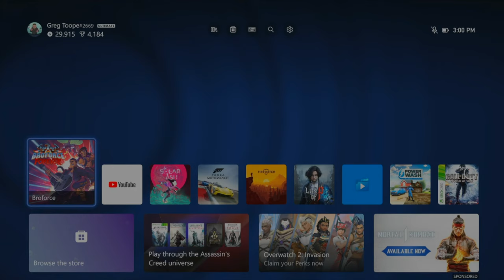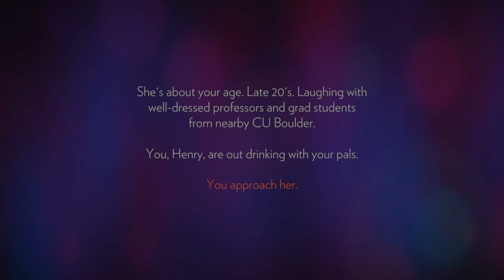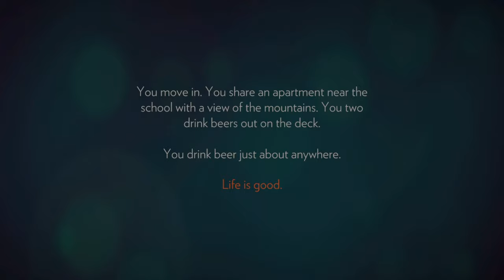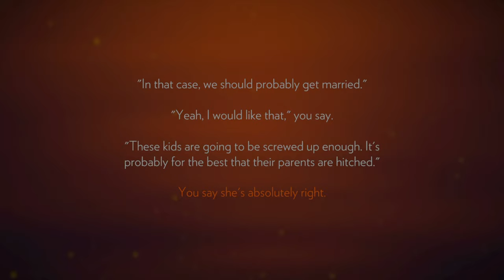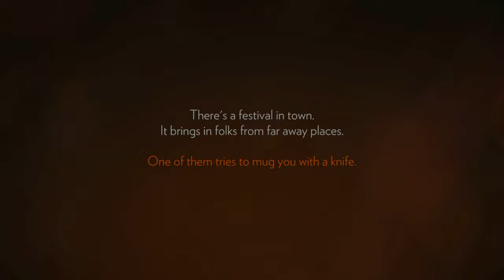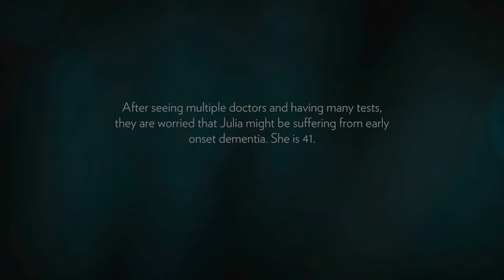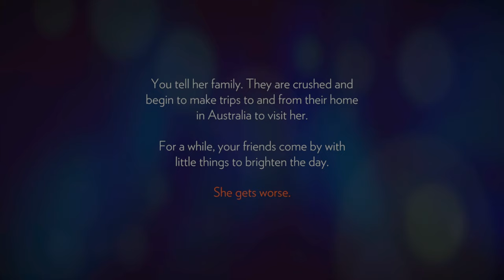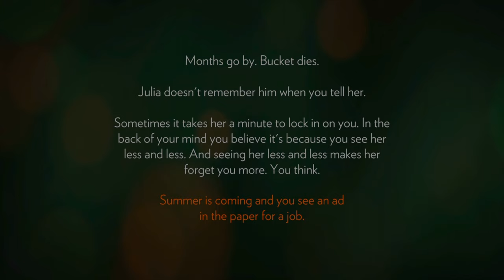Firewatch on Game Pass: First 30 Minutes | A New Adventure Begins!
🔥 Attention, gamers! Firewatch might be an old flame, but it's brand new on Game Pass, and we're diving into the first 30 minutes to see what this acclaimed game has to offer. 🎮

🌲 Join me as we embark on a journey through the captivating world of Firewatch. 'Day 1' unfolds slowly, but trust me, it's a slow burn that builds into something truly special. With great voice acting and an intriguing narrative, this is a game that has me hooked.

🤔 Have you experienced Firewatch? And for those who haven't tried it yet, let me be your guide through the initial moments of this gaming gem.

🌐 Firewatch is now available on Game Pass and various console stores. It's practically everywhere! Check it out and let me know if you'll be joining me in this narrative-driven adventure. 🌟 Firewatch GamePass GamingExperience NarrativeAdventure"

Stabilizers
DJI Ronin SC